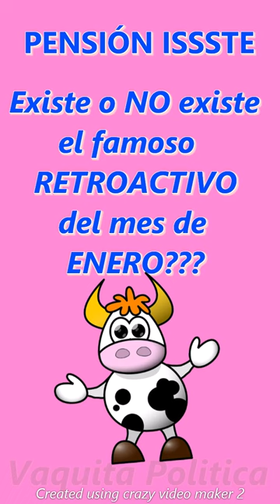SI PAGAN RETROACTIVO ISSSTE, AQUI TENEMOS LA PRUEBA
Hola Amigos, les traemos un adelanto de nuestro próximo video LA SERIE DEL MILLON con Alan Guba y Vaquita Politica, donde hablamos del pago de retroactivo que SI SE PAGÓ en el ISSSTE, aquí tenemos las pruebas!